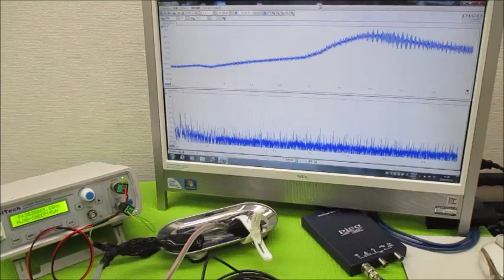オリジナル製品：超音波発振プローブを利用した超音波制御技術 ultrasonic-labo